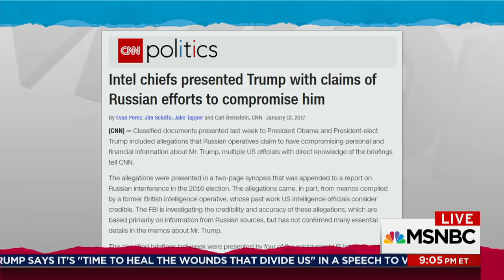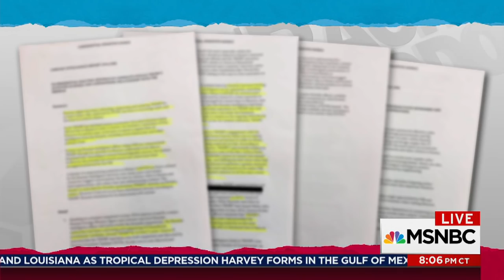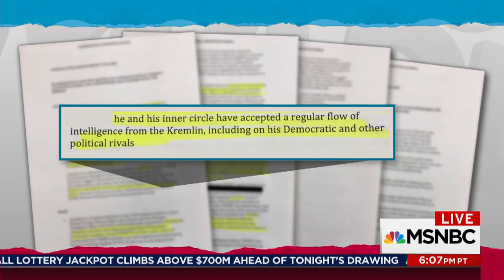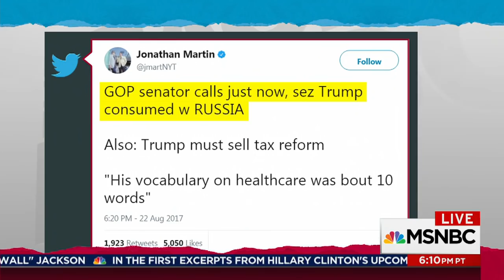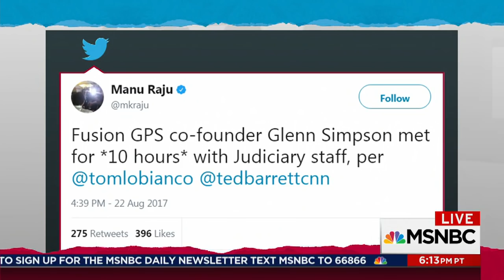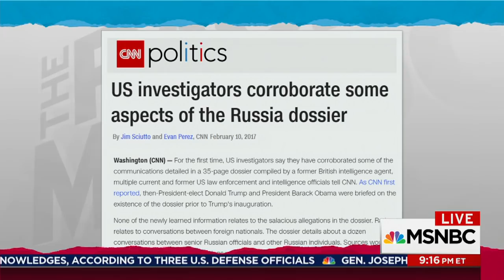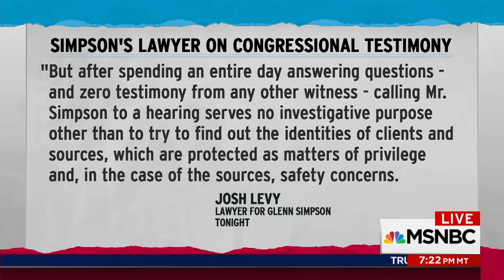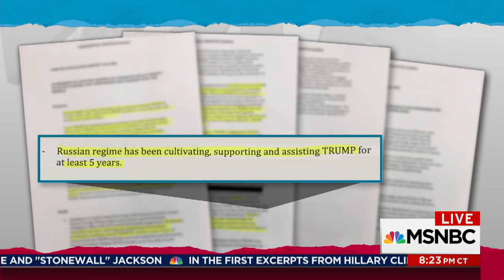Donald Trump Dossier Testimony From Senate Judiciary Could Be Published | Rachel Maddow | MSNBC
Rachel Maddow describes some of the history of the collection of intelligence known as the "Trump dossier," and the apparent likelihood that the Senate Judiciary testimony of the company responsible for that dossier, Fusion GPS, will be made public.